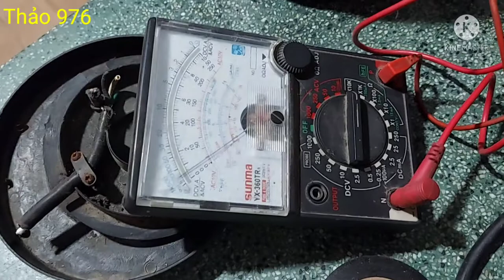Cách sửa ấm điện không tốn tiền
Xin chào mọi người đến đi với video hôm nay mình chia sẻ với các bạn cách nối dây trực tiếp vào để ấm điện rất hiệu quả mà không tốn tiền mời các bạn cùng xem nhé cảm ơn các bạn rất nhiều